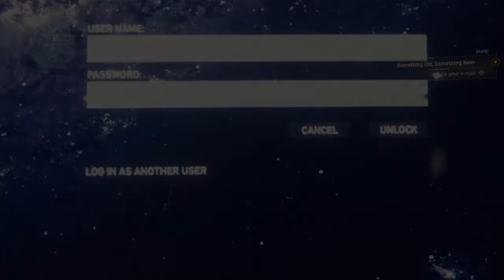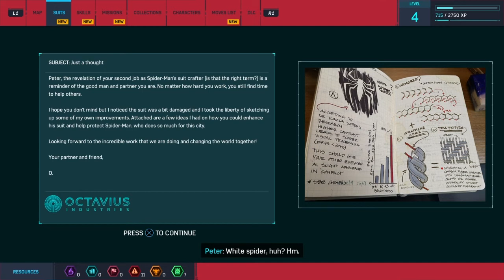Spider-Man PS4 Gameplay Walkthrough Part 3 No Commentary (Marvel's Spider-Man)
Peter and Otto Octavius continue their research into advanced prosthetic limbs, but Osborn withdraws their funding in an attempt to force Octavius to work for his mega-corporation Oscorp. While searching for Li, Spider-Man discovers that Devil's Breath is a lethal, virulent bioweapon inadvertently created by Oscorp while developing a cure for genetic diseases. Li locates and steals the only sample of Devil's Breath and threatens to release it unless Osborn surrenders to him. Li is foiled by Mary Jane and Spider-Man and subsequently incarcerated at a nearby maximum-security prison called the Raft, while the Devil's Breath is secured.

Meanwhile, Octavius obsesses over creating enhanced limbs that exceed the limitations of the human body, creating four mechanical tentacles operated from his back and mentally controlled via a neural interface. He reveals to Peter that he is suffering from a neuromuscular disease that will inevitably immobilize him, and that enhanced limbs will allow him to continue his work when his body fails. Peter warns Octavius that the interface could impact his mind and personality. Octavius continues its use in secret, overcome with anger at Osborn. While investigating a breakout at the Raft, Spider-Man learns that some of his greatest enemies—Li, Electro, Vulture, Rhino, and Scorpion—have escaped. They subdue Spider-Man and present him to Octavius, now "Doctor Octopus," who warns the beaten Spider-Man not to interfere before retaking the Devil's Breath and releasing it in Times Square, causing a mass outbreak that infects numerous people, including Aunt May. New York descends into chaos while Octavius' team attacks the city. Osborn declares martial law and blames Spider-Man for the incident, branding him a fugitive.

Spider-Man gradually takes back the city, defeating Electro, Vulture, Rhino, and Scorpion. Mary Jane infiltrates Osborn's penthouse and learns that Devil's Breath was developed to cure Osborn's terminally ill son Harry.As a child, Li was a test subject for the cure, gaining his abilities in an explosion of energy that also killed his parents and caused his hatred for Osborn. She also learns that an antidote for Devil's Breath exists and that Li has stolen it. Spider-Man tracks down and defeats Li, but Octavius arrives, brutalizes Spider-Man, and escapes with the antidote and Osborn. While Spider-Man recovers, Miles is bitten by an Oscorp genetically modified spider that Mary Jane unknowingly carried from Osborn's penthouse.

Wounded, Peter builds himself an armored suit and confronts Octavius atop Oscorp Tower, rescuing Osborn. Octavius reveals that he knows Peter's secret identity and a battle ensues. Spider-Man retrieves the antidote and defeats Octavius, leaving him to be arrested. Peter is forced to choose between using the limited cure to save May from her imminent death or synthesize a vaccine for the infected masses; he chooses to save everyone. Before she dies, May reveals that she knows he is Spider-Man, and that she is proud of him.

Three months later, New York has returned to normal and Peter and Mary Jane rekindle their relationship. Miles reveals to Peter that he has gained spider-like powers, prompting Peter to reveal his own. Osborn enters a secret laboratory where Harry is kept in stasis with a black, web-like substance.[b] As Osborn places his hand on the tank, the substance reacts and copies him.